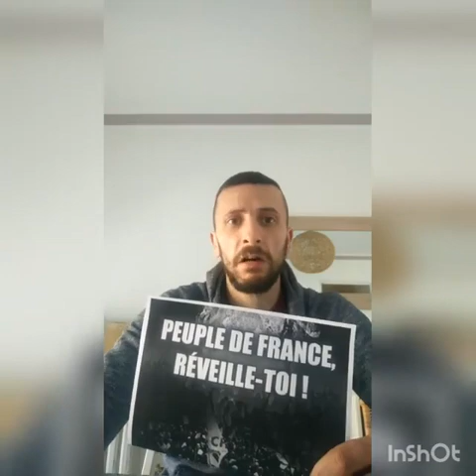Gilets Jaunes : Je vis dans un pays où ....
Je vis dans un pays où .
Peuple de France, réveille-toi !